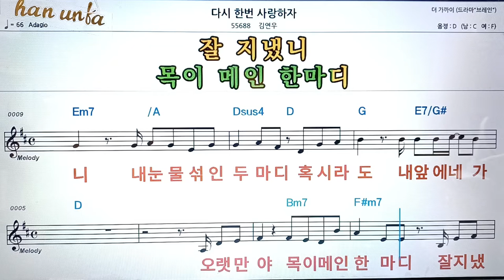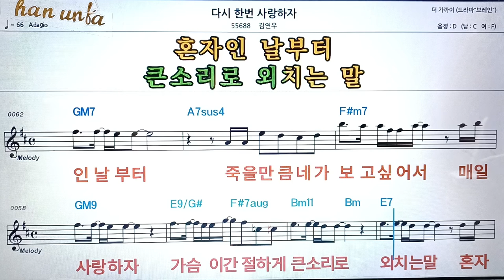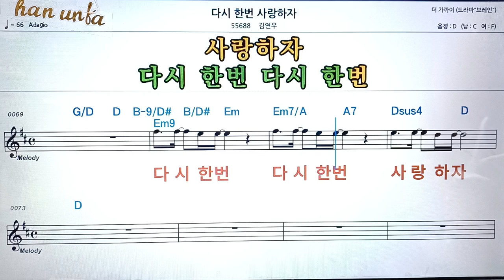다시 한번 사랑 하자/김연우👍노래 반주, 코드 악보,가라오케💋Karaoke*Sheet Music*Chord*MR